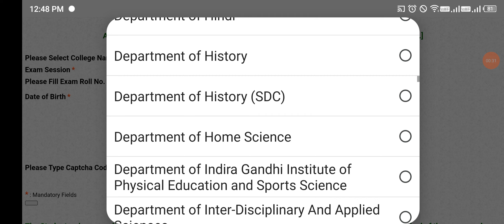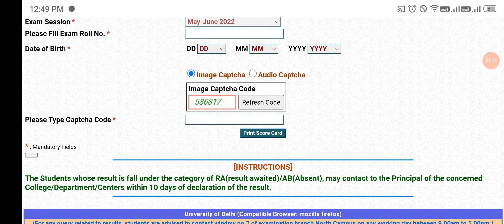Du Sol BA Pol Science Hons 6th Semester Result Declared | Du Sol Lattest Update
In This video I will provide information about Du Sol BA Pol Science Hons 6th Semester Result Declared | Du Sol Lattest Update

Important Video

4th & 6th Semester Notes ki playlist hai Chk out your course

*4th Semester Notes*

*BA Prog 4th Semester  Notes*

*BA English Hons Notes*

*BA Pol Sci Hons*

*B.com prog Notes 4th sem*